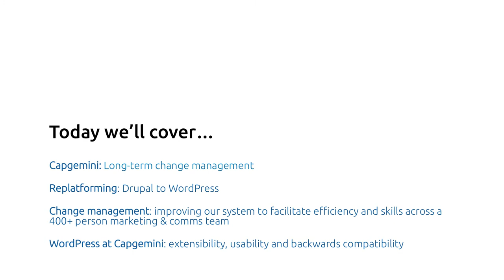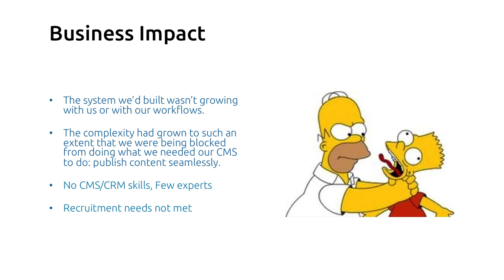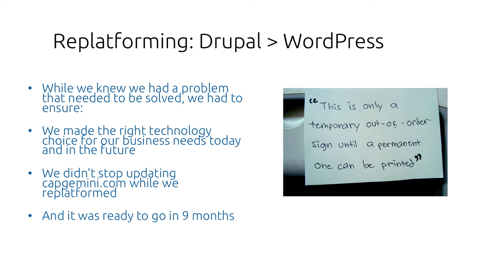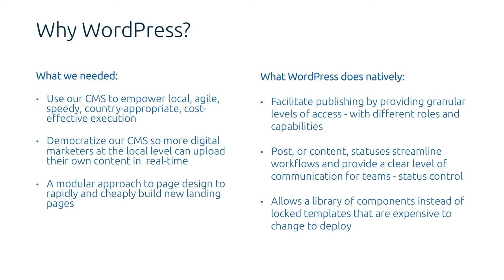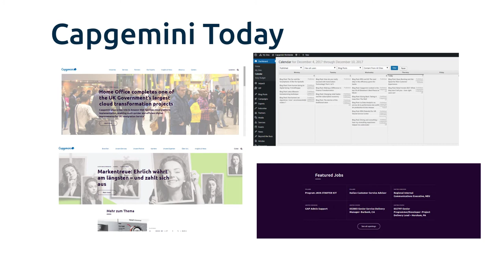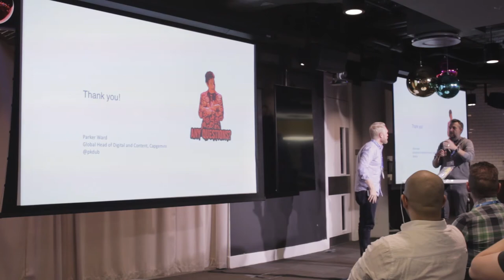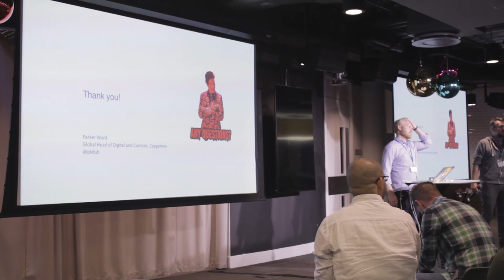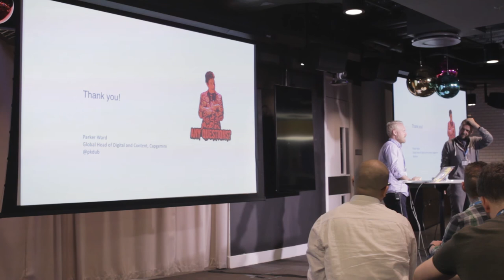Capgemini's Move from Drupal to WordPress, Parker Ward at BigWP London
Parker Ward, global head of digital and content at Capgemini describes the barriers and challenges of their previous Drupal CMS, and how the move to WordPress transformed the organization's approach to digital marketing.